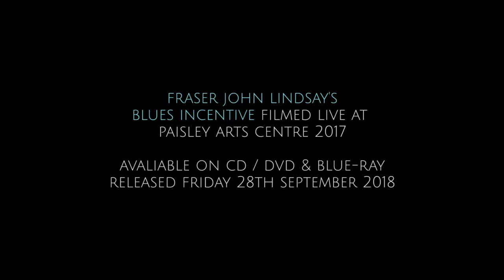Fraser John Lindsay's Blues Incentive - Live at PAISLEY ARTS CENTRE 2017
Fraser John Lindsay's Blues Incentive -
Live at PAISLEY ARTS CENTRE 2017

Guitarist Fraser John Lindsay and his Blues Incentive have become a welcome addition to the thriving Glasgow music scene with electrifying singer Charlotte Marshall.

In 2017 Fraser performed live at Paisley Arts Centre with some of the best musicians on the Scottish live music scene;  the special evening showcased his band’s unique blend of blues, jazz, rock n roll & many more influences with plenty of improvisation.

This show was multi-track recorded and also filmed live in HD;

Band line-up (video clip)
Fraser John Lindsay - guitar
Charlotte Marshall - vocals / bass guitar
Kenny Robertson - drums
Gordon Dickson - Saxophone
Tim Clarke - bass guitar
Tim Brough - keys
Archie McEwan - organ / keys

Film editing by Fraser John Lindsay
Copyright control 2018 Fraz Records

Audio recorded by Colin Cameron

Paisley Arts Centre Technicians
Emma Armstrong
Chris Blair

Colin Cameron
Fraser John Lindsay
Standing Stone Studios, Barrhead

Audio Mastering
Geoff Allan
Ca Va Sound, Glasgow